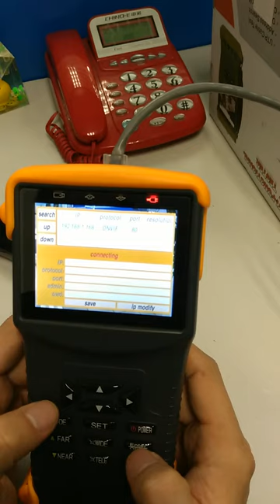CHYI Security Network IP CCTV Tester CH-CT39 Operation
Network IP CCTV Tester
* 3.5 inch LTPS LCD Screen, new design, Drop resistance ,anti-slip
* English OSD Menu, support multiple languages, User friendly
* IP camera Analog camera, IP PTZ control ,test
* IP address scan, Preset Settings and calls
* Support ONVIF, Compatible with most popular IP Camera and IP PTZ
* DC12V/1A output for camera
* 1 RJ45, 10M/100M adaptive Ethernet port
* Audio Video Test
* Support HDMI output, resolution adjustable, 1920*1080，1280*720 etc.
* Automatically assign IP addresses to IP Camera, Auto search ,connect ,display video.
* Support modify IP address manually.
* High performance battery, longer working time;
* Support software upgrade
* Support more than 10 kinds of RS485 Protocol.